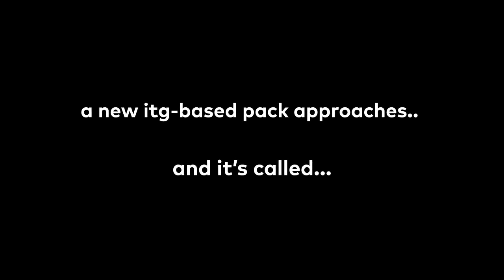[PACK RELEASE] scryptstagram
after so long... it's finally here!! scryptstagram is released.

this tech pack contains 20 songs with full difficulties ranging from 1 to 14, and a few guest charts!